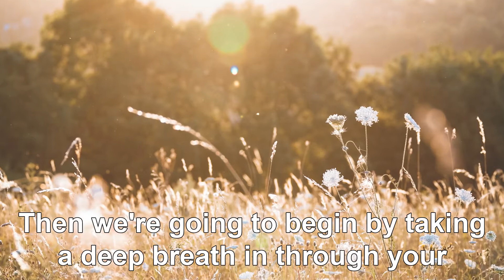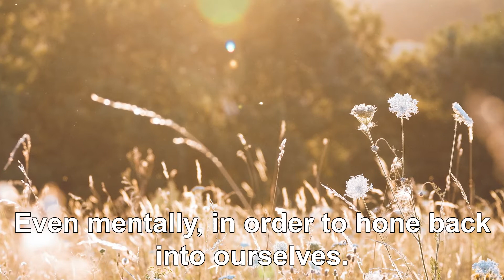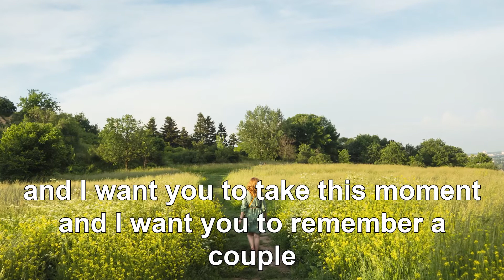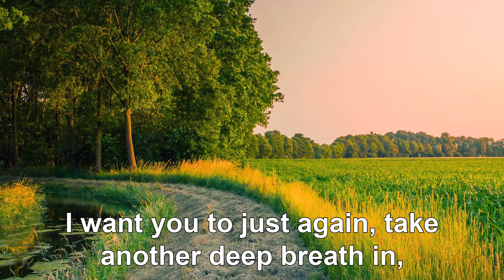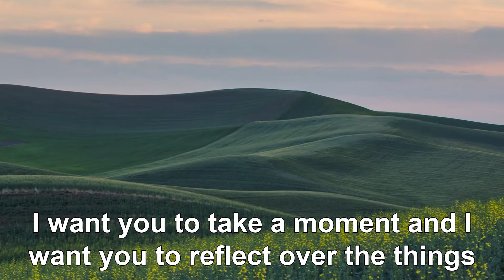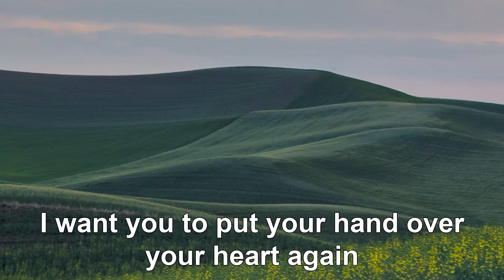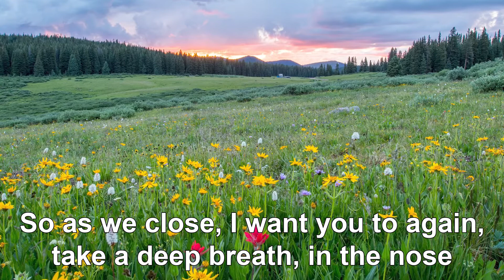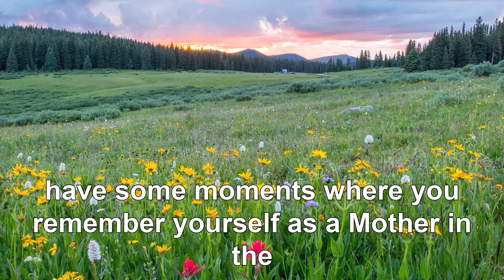Guided Meditation For Being Present & Reducing Stress (Christian Mom Meditation with affirmations)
This video is a meditation for mothers to return to their true selves, to remind the of the amazing mother that they are.

 Guided Meditation For Being Present + Reducing Stress  (Christian Mom Meditation)
//My Father’s World Homeschool Curriculum 2 Free gifts with CODE: ASHLEY

//If you're interested in signing up for Juice Plus+ supplements, you can go to the link on my

//If you are interested in becoming a health coach, click here for a free sample course

About Ashley Lewis:
I’m a momma bear to three baby girl cubs living in South Florida alongside my South African hubby of eleven years (fifteen if you count the dating years).

My nitty gritty’s are a personal 20+ year head, heart, and body journey of overcoming an eating, identity, and image disorder. I’ve had three unplanned c-sections in the last five years. In addition, I transitioned from being a corporate woman who never thought she’d be where she is now, a stay at home, part-time working, home school momma, who LOVES it.

Not afraid to share my vulnerable, imperfect moments, my hope is that my transparency and testimony will inspire all to shine on despite your own hardships, transitional seasons, daily struggles, and imperfections.

Thanks for joining me on this crazy journey called life!

Ashley